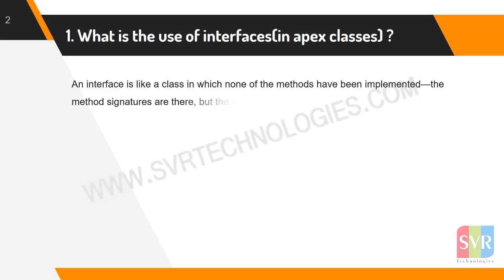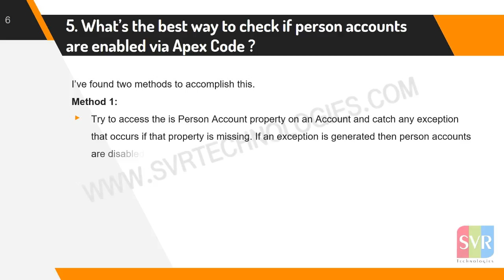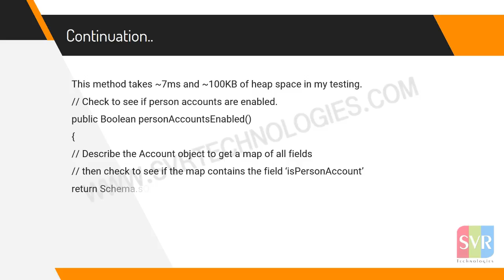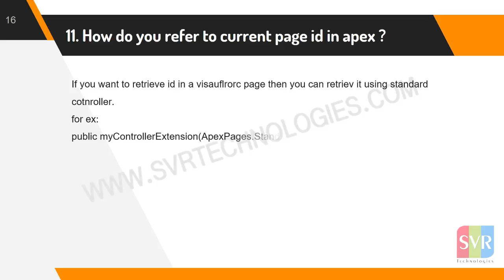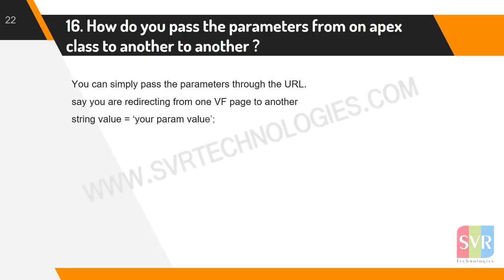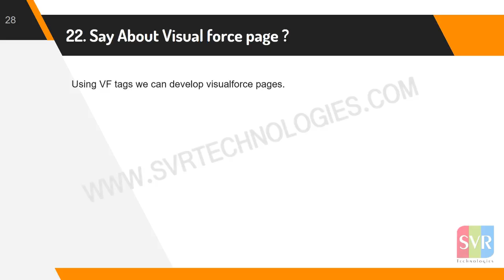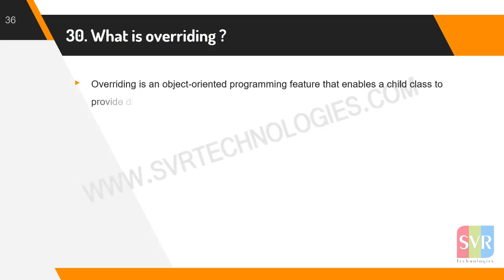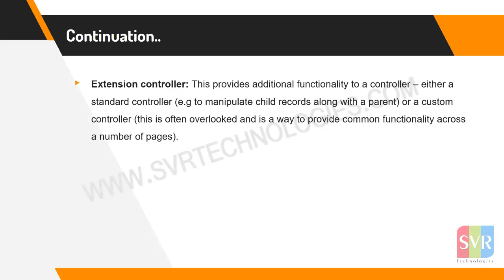SALESFORCE DEVELOPER INTERVIEW QUESTIONS || apex interview questions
SALESFORCE DEVELOPER INTERVIEW QUESTIONS || apex interview questions ||SalesForceApex SALESFORCE- DEVELOPER- INTERVIEW- QUESTIONS- apex- interview- questions- SalesForceApex.Here Are The SALESFORCEDEVELOPERINTERVIEWQUESTIONS For Begineers and SALESFORCEDEVELOPERINTERVIEWQUESTIONS
for Experienced Candiates Who Are Willing to choose their
SALESFORCEDEVELOPERINTERVIEWQUESTIONS will be very helpfull for salesforcedeveloperbeginners. These SALESFORCE DEVELOPER INTERVIEW QUESTIONS Video Tutorial Will Get Rid Of All Your Confusions Regarding Your SalesForceCarrer.

salesforce testing interview questions and answers, salesforce interview questions srinu,salesforce interview questions on integration, salesforce developer interview questions and answers pdf,salesforce interview questions on triggers,